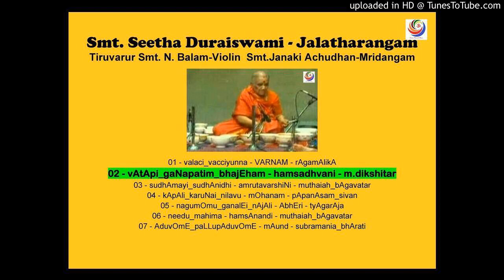02-vAtApi_gaNapatim_bhajEham-hamsadhvani-m.dikshitar - Smt.Seetha Duraiswami - Jalatarangam